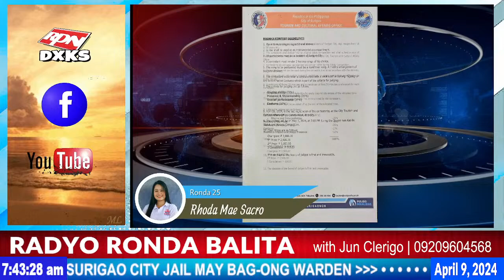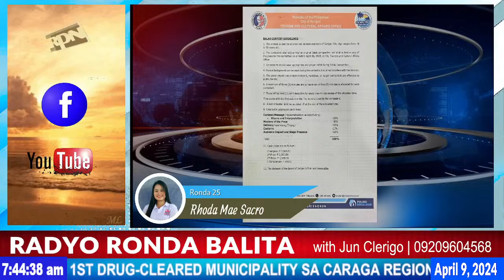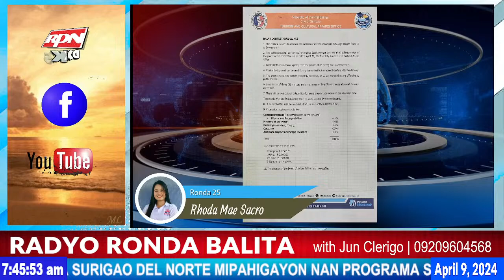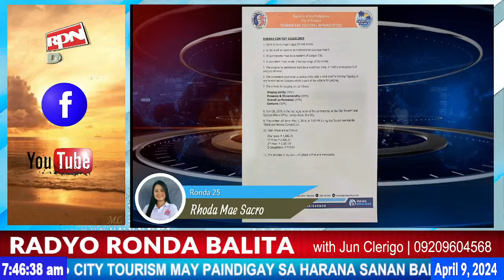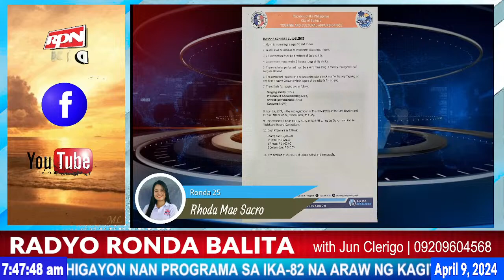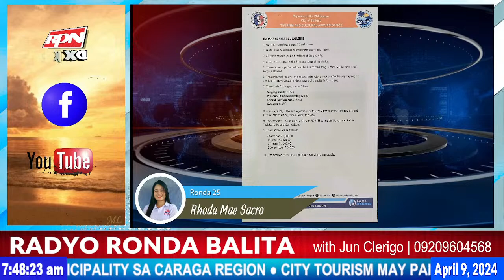RADYO RONDA BALITA with: JUN CLERIGO @ DXKS Surigao April 10, 2024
Download RPN Radio on Google Play Store. Huawei App Gallery, and Apple App Store